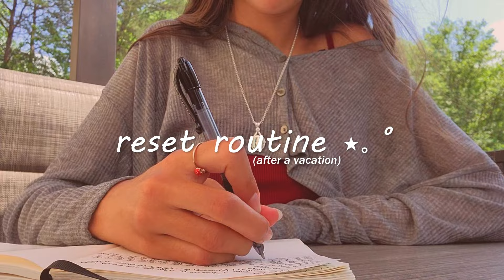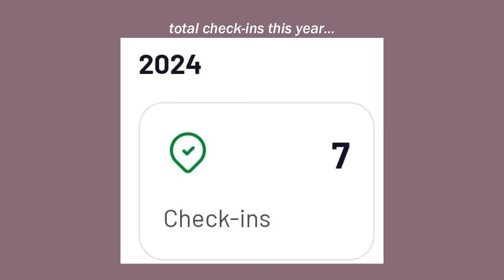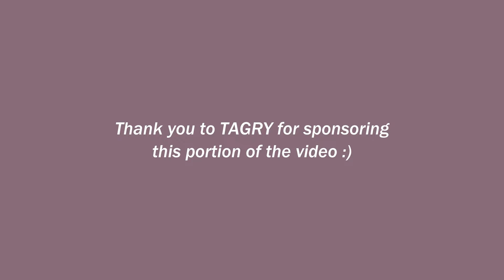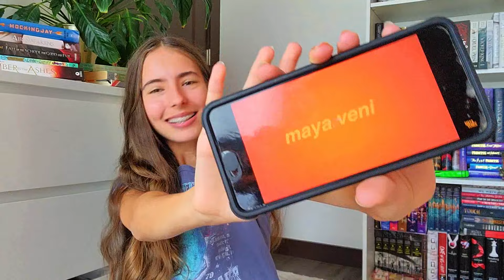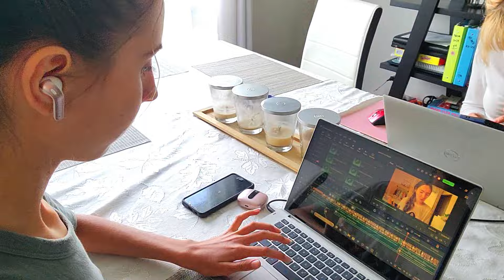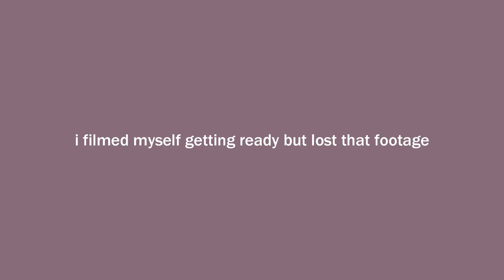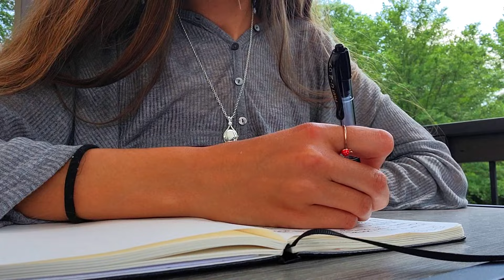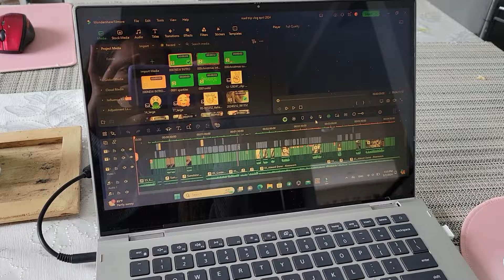RESET ROUTINE after vacation ☀️🏋‍♀️ gym, journaling, unpacking, nails, productive, gardening, etc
come along as i get my life back on track!! (after a vacation) ✨

a: filmora wondershare 13

xoxo, maya